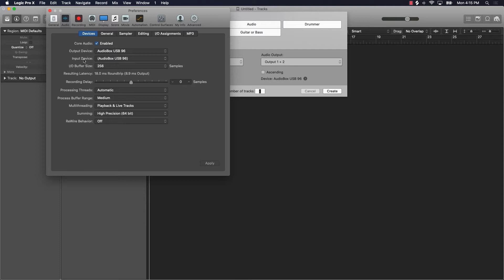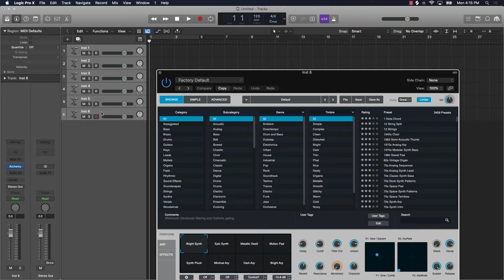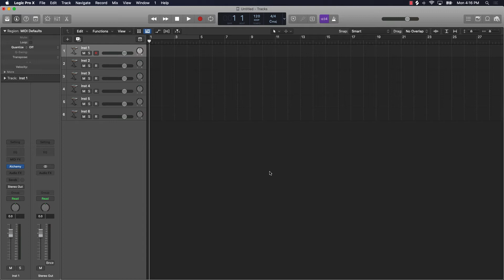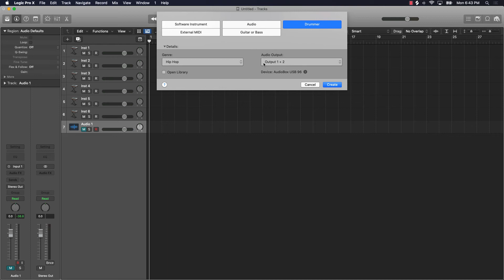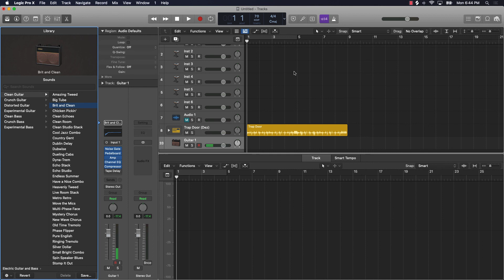How to Create A New Track in Logic Pro X 10.5